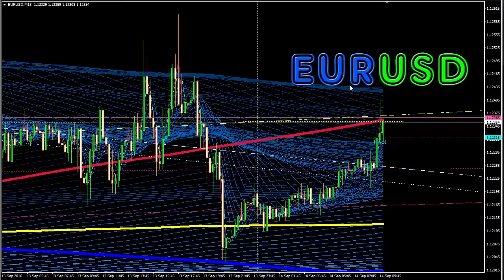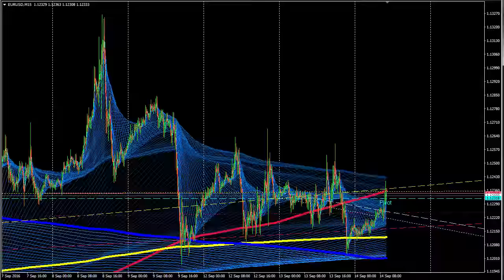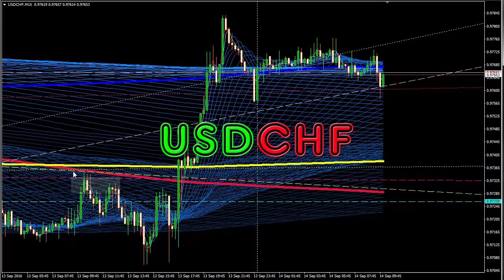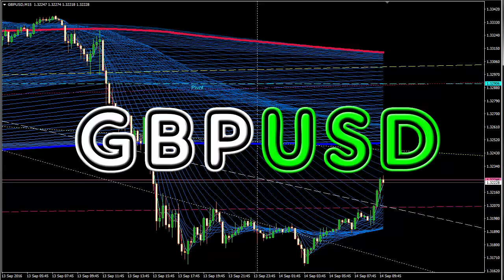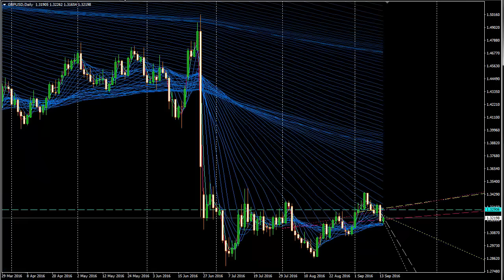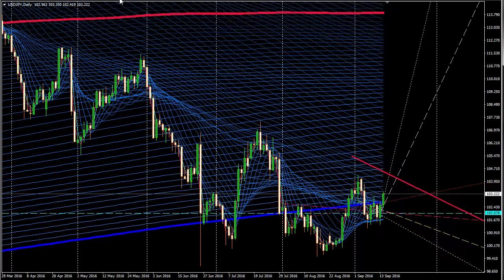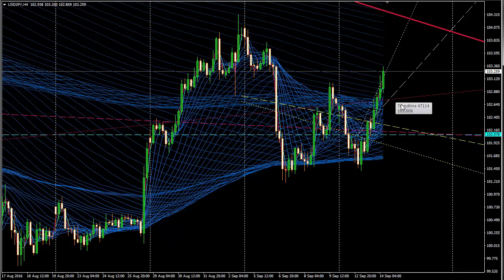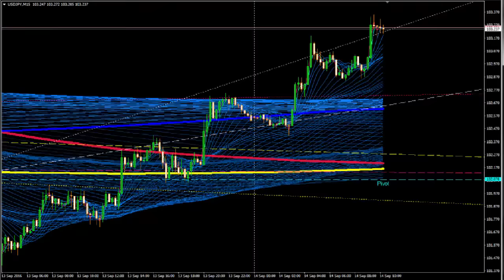Форекс Обзор финансового рынка на сегодня, 14 сентября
Форекс - Обзор валютных FOREX пар  на сегодня и еще кое-что интересненькое. Рекомендации по работе на финансовом рынке.